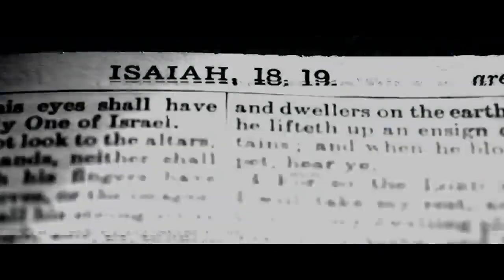4 Horsemen Apocalypse-Trailer 2022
A small team of scientists must race against time to stop what seems to be a cascade of global disasters signaling the possible apocalypse and end of days.